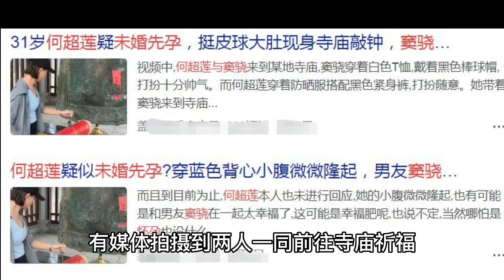窦骁何超莲近照曝光！亲密牵手同行，小腹平坦破未婚先孕传闻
Recent photos of Dou Xiao and He Chaolian are exposed! Intimate hand in hand, lower abdomen flat to break the rumors of unmarried pregnancy.